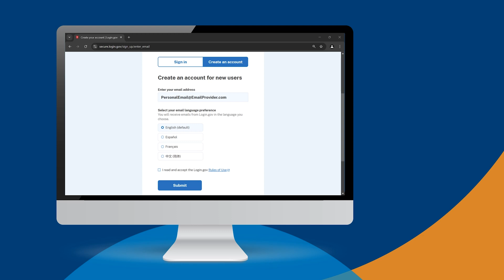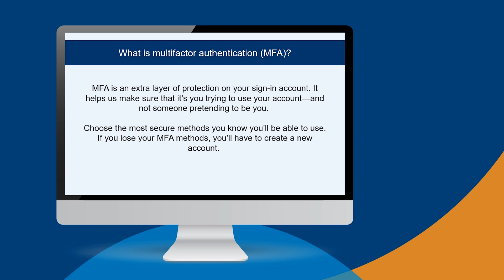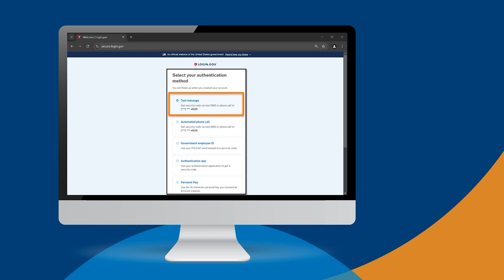Creating your Login.gov account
In this video, we’ll guide you through the steps required to create a Login.gov account to sign in to VA websites and apps. The video will also explain multi-factor authentication (MFA) and how to set up MFA for your Login.gov account.

You can also get more information and step-by-step instructions to create a Login.gov account